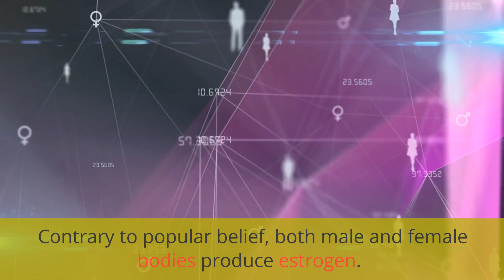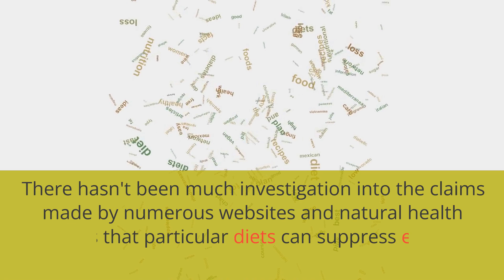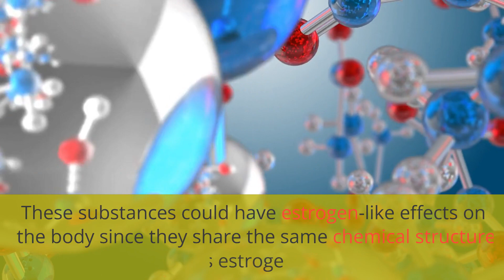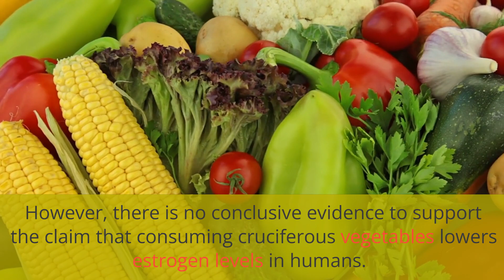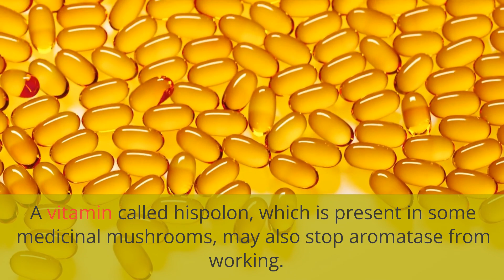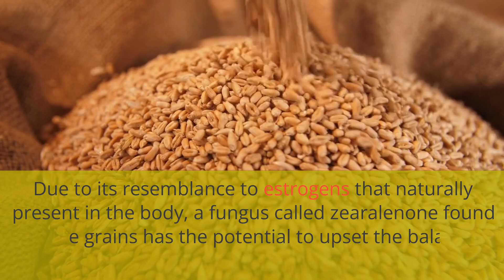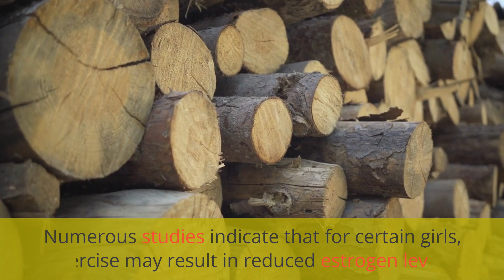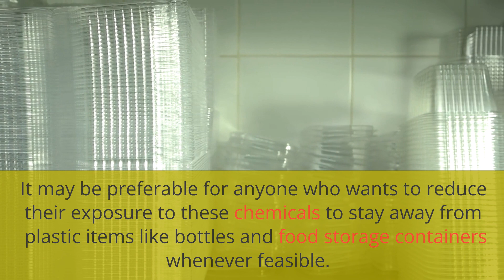WARNING REVERSE MAN BOOBS AND BALDING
Let's discuss the top foods to steer clear of because they contain the most estrogen. The hormone balance in your body may be silently being destroyed by meals high in estrogen. Eating a lot of foods high in estrogen can cause hypothyroidism, immunological problems, male infertility, chronic weariness, and even some malignancies.

When progesterone levels are too low and estrogen levels are too high, an imbalance in the body known as estrogen dominance results. This encourages the development of tumors, cysts, fibroids, and cervical dysplasia. And it's believed that erectile dysfunction predominates in half of American women over the age of 35.

So what's going on? We are surrounded by xenoestrogens, which are either synthetic or natural compounds that mimic estrogen, in ways that have never been seen previously in human civilization. Even some cancer treatments may be affected by these "environmental estrogens," making them less effective.